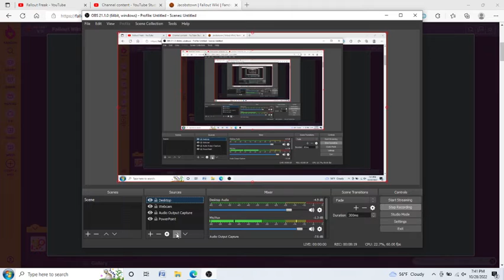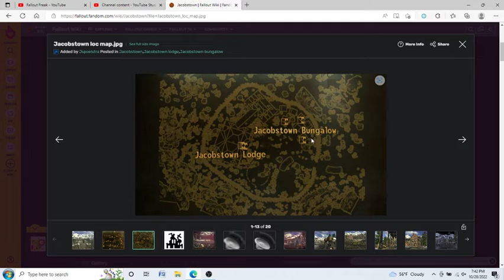Fallout Locations: Jacobstown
This is another Fallout Locations video. In this video, I talk about the location of Jacobstown which can be found in Fallout: New Vegas. This is a residence for the Nightkin and Super Mutants; the more peaceful and well-behaved ones at least. The more well-behaved, and well-spoken of them being Marcus. This town tries to search for a cure to stop the Nightkin's and Super Mutant's mental illnesses with little success. It is a very seclusive town and can be found in the northwest. Until my next locations video, you must always remember that war... War never changes.